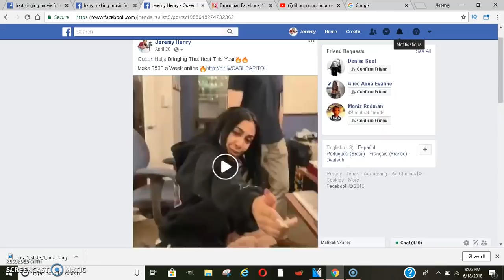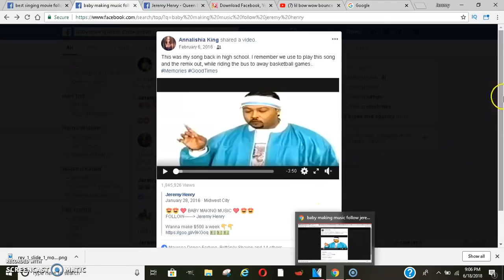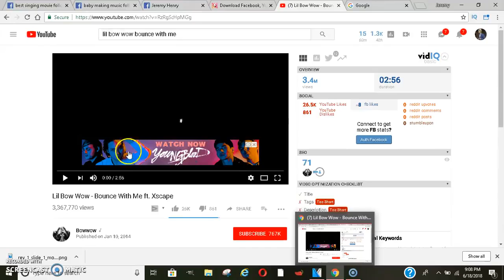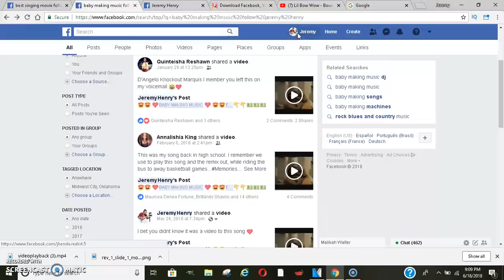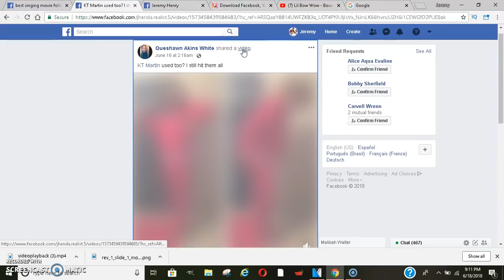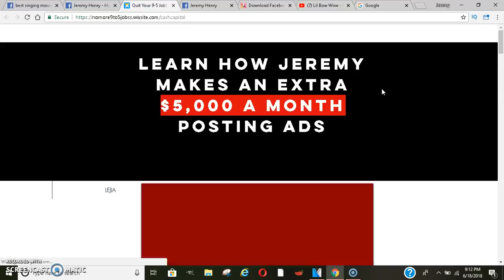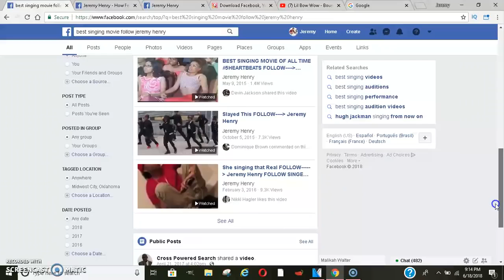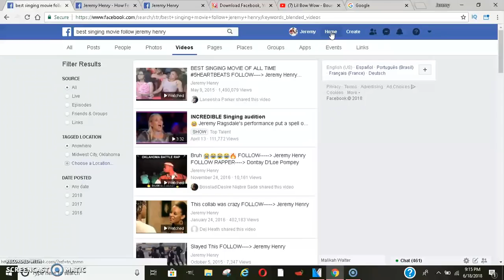How to Make money Online Posting Viral Videos || Make Money Online Fast 2019 || Make Money Free